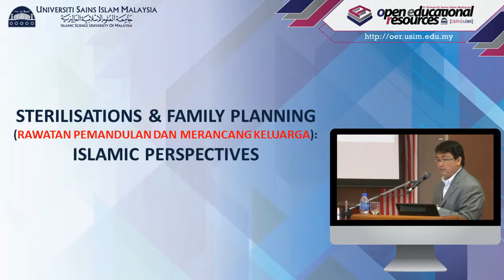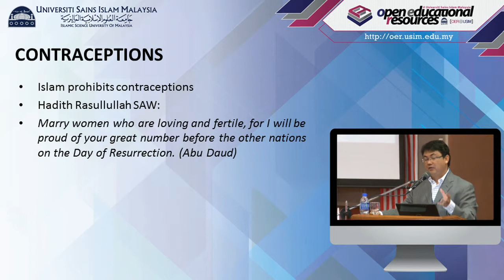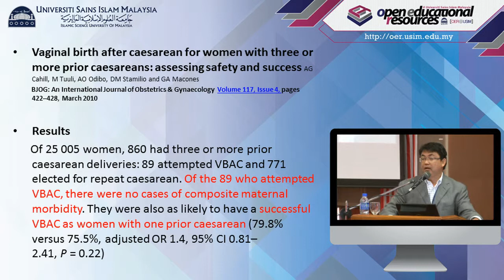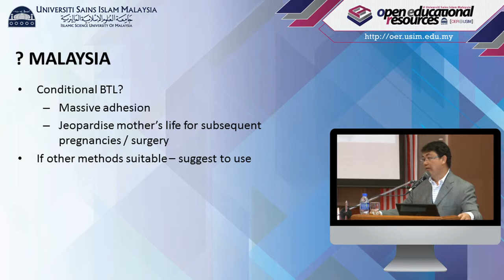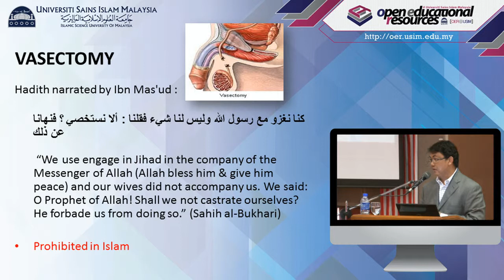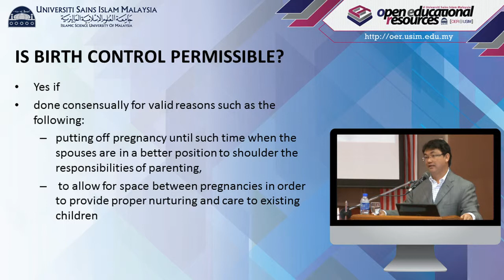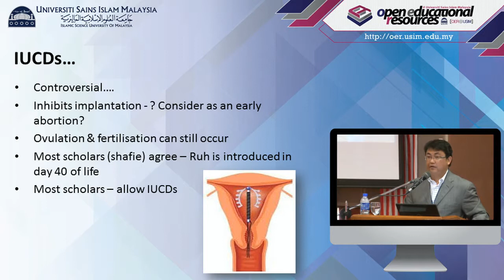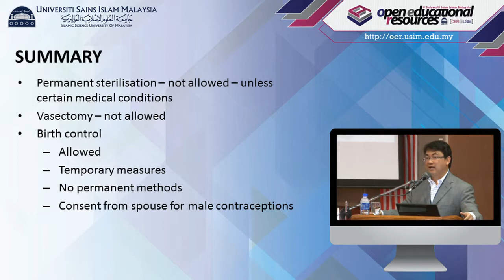USIM OER - Fiqh Perubatan : Rawatan Kemandulan Dalam Perspektif Islam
Simposium 1 : Islam & Perubatan
Tajuk : Rawatan Kemandulan Dalam Perspektif Islam
Penceramah : Prof. Madya Dr Muhammad Shamsir Mohd Aris